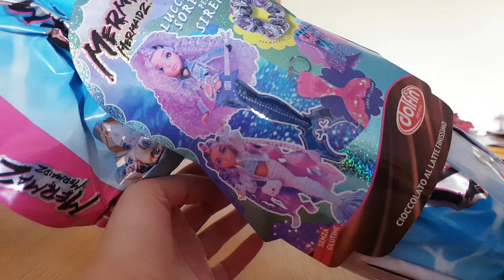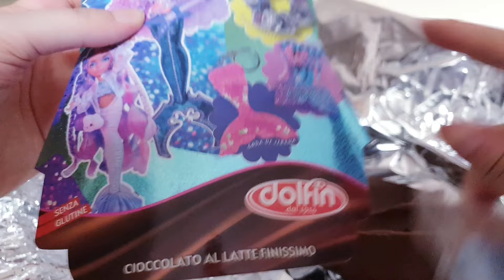UOVA DI PASQUA MERMAZE Mermaidz 2024 Dolfin!!!